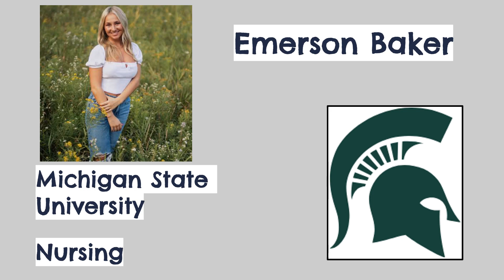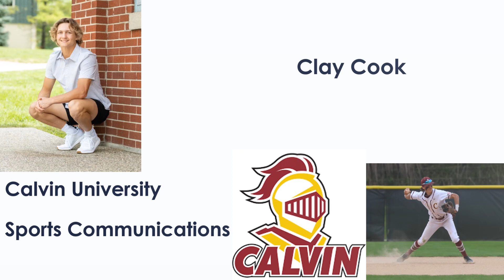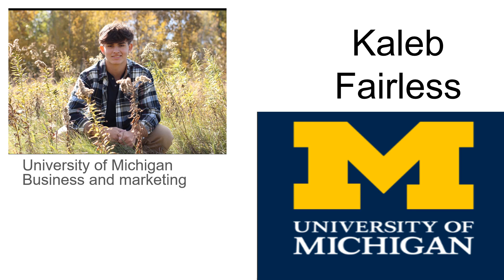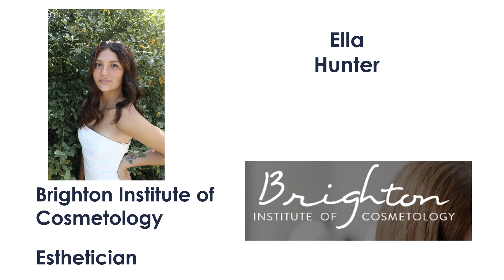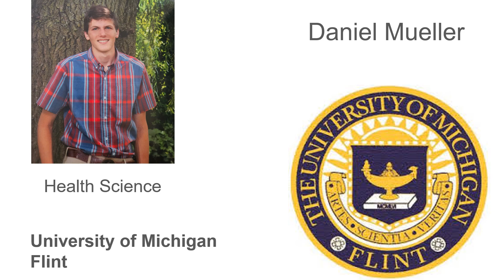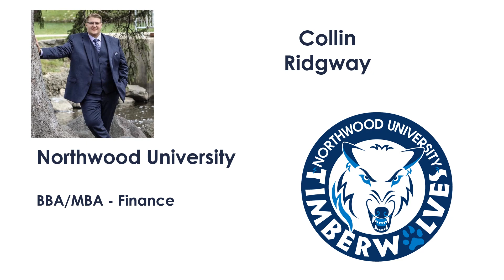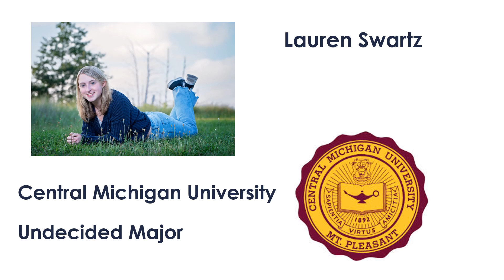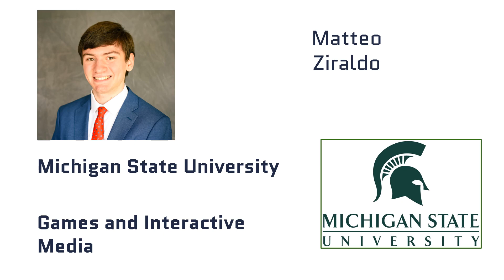Lake Fenton High School - Decision Day - Class of 2024